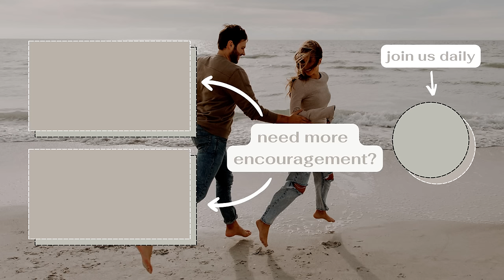How To Live Set Apart & Not Set Aside | daily devotional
Hi y'all! In this episode I talk about how to radically increase your devotion to Jesus.

Love,
Chad & Tori